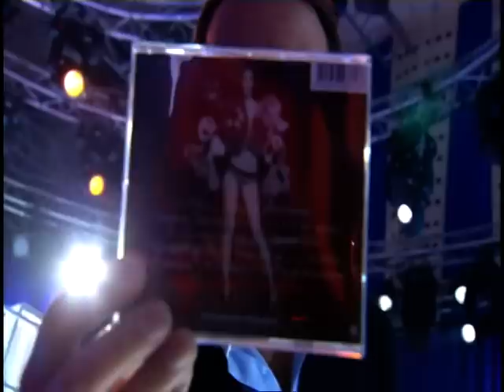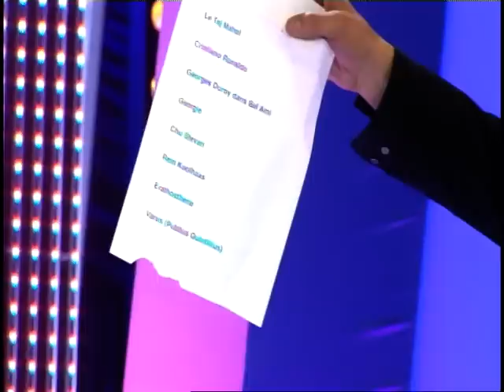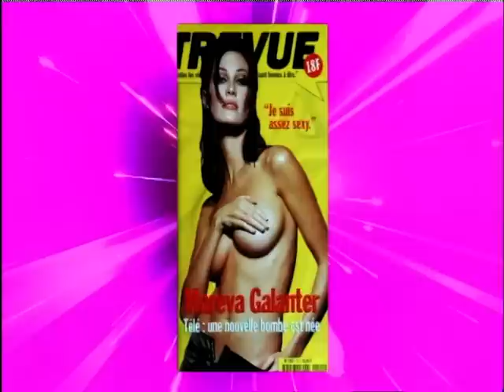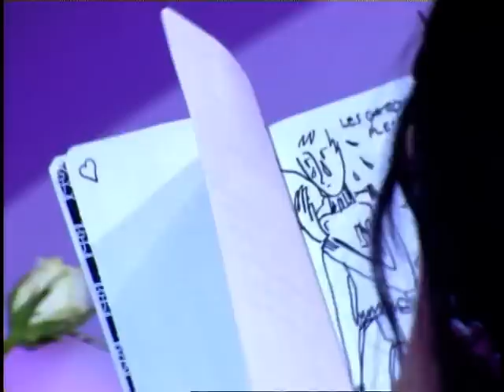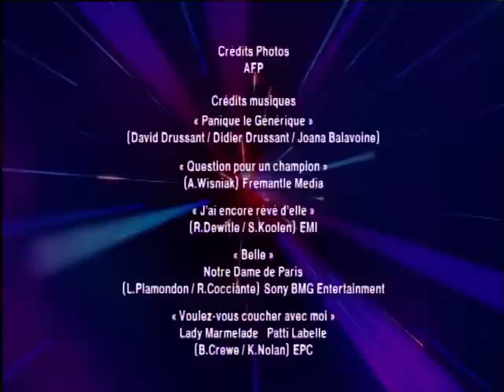Arthur & Maréva Galanter - Panique dans l'oreillette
Panique dans l'oreillette
Arthur & Maréva Galanter
Présenté par Frédéric Lopez
23 décembre 2008
France 2